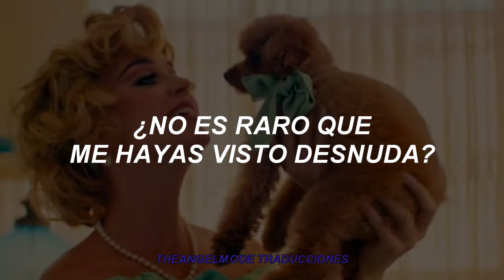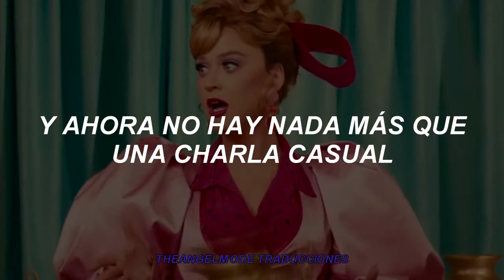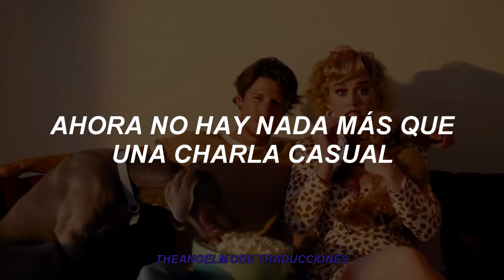Katy Perry - Small Talk | Sub Español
Small Talk habla de encontrarse con una ex pareja y fingir que nunca fueron amantes, por eso dice que tienen "conversaciones casuales", que contrastan con la vida que tenían cuando estaban juntos. Además parece estar en sintonía con Never Really Over porque habla de cortar y volver todo el tiempo.

Aparentemente a muchos les desagrada esta canción, pero a mí me encanta.

*Conversaciones sobre el para siempre: planear su vida juntos.